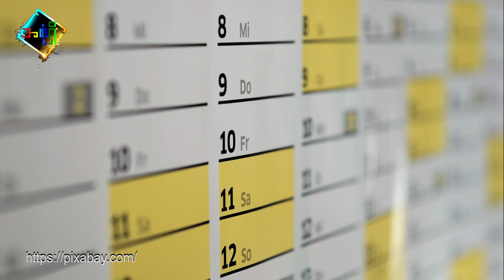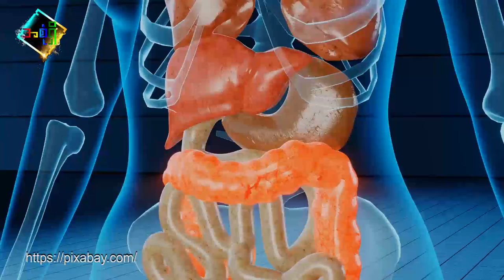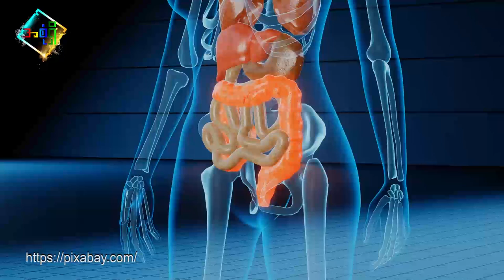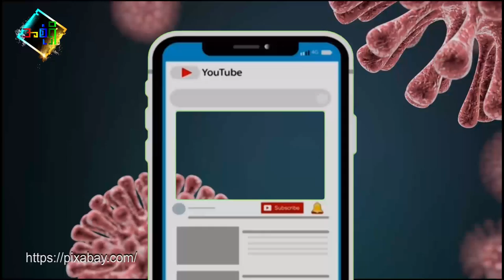ကိုဗစ်က ဘာတွေကို ဆက်ဖြစ်စေမှာလဲ၊ ဘယ်လောက်ကြာသလဲ?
ကိုဗစ်ဖြစ်ပြီးသူတွေအတွက် ဒါတွေကို သိထားဖို့လိုသလို တခြားသူတွေအနေနဲ့လည်း ကိုဗစ်က ဘယ်လောက်ထိ လူကိုတိုက်ခိုက်တယ်ဆိုတာ သိထားဖို့ နားထောင်သင့်တဲ့ ဆောင်းပါးတခုပါ။